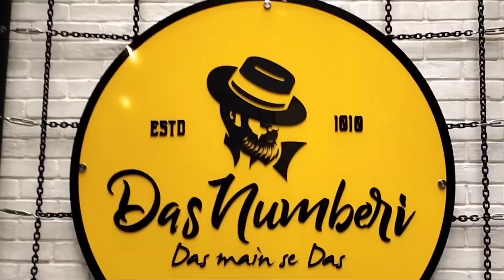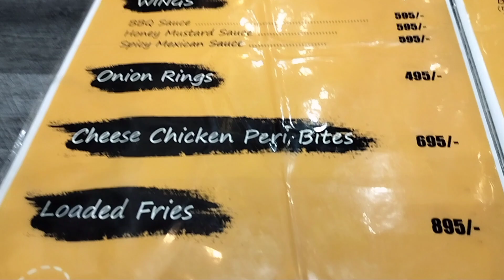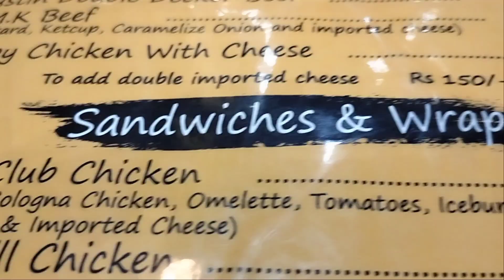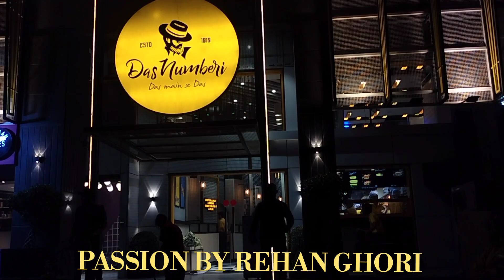Dus Numberi Restaurant Karachi / Restaurant Guide /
Restaurant review vlog of Dus Numberi Restaurant Karachi